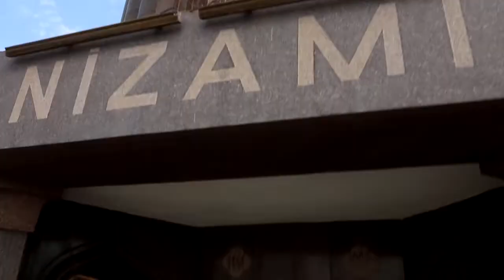Landscapes and Mausoleums around Ganja | Azerbaijan Travel Vlog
On the third part of our Azerbaijan Vlog, we mostly continue on the village of Ilisu and partly on the town of Ganja, were we spent quite a bit amount of time on the fourth and the fifth time respectively. The things we see include various Castles and similar structures as well as a group of beautiful Mausoleums, linked by a long clip of us driving over an awful road through the country.

New Videos (almost) every Thursday, new Travel-Vlogs (almost) every Sunday.

Music
INOSSI - Wait For You
Ashutosh - Endless Dreams
Del - Cold Sun
Ikson - Fresh

Camera - Stefan - IG: sch_aaaaf

You can also find me on my Hangout-Discord-Server, where I recently included an extra category to talk about new videos and potential ideas.